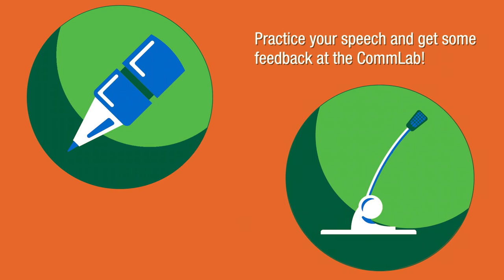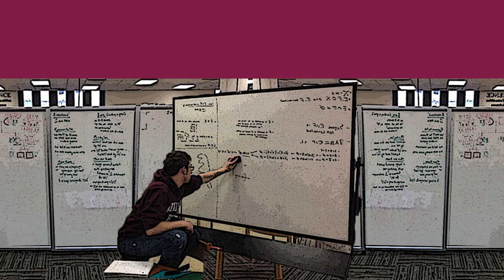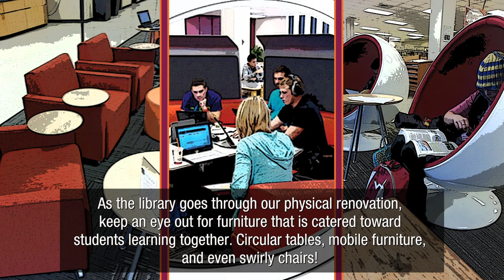Library Starter Kit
This video is geared towards incoming freshman but useful for everyone!  Here are the Top 10 things to know about the library!